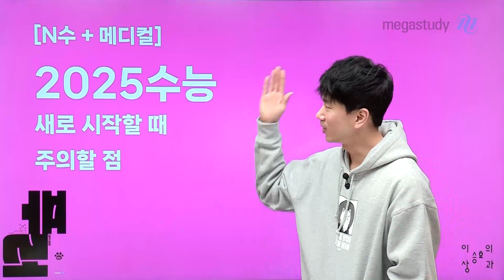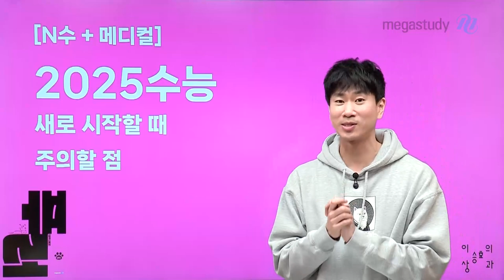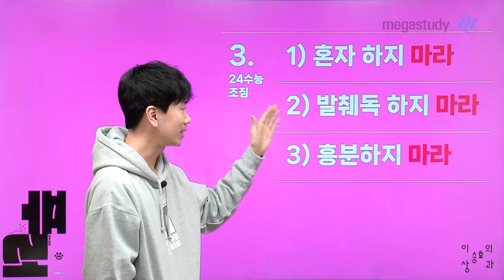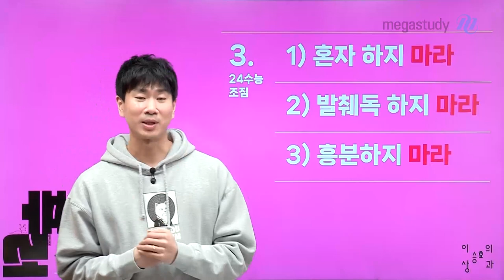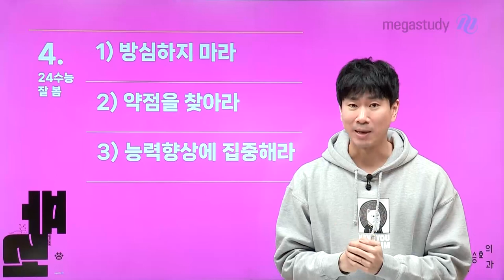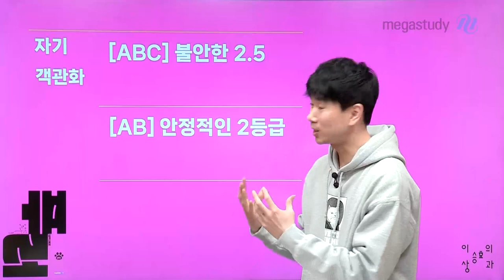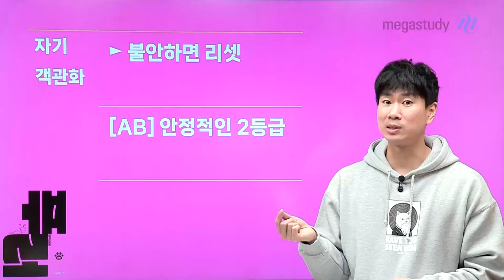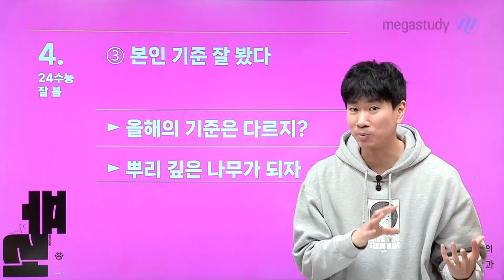[메가스터디] 수학 이승효쌤 - [N수+메디컬] 제발 깝.. 아니 진실의 방으로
지난주 캐스트에 이어
당신의 상태는? 제2탄!

3) 24수능 (제대로 보고) 조짐
- 3.5의 조짐
- 세 가지 마라
 ㄴ혼자 하지 마라
 ㄴ발췌독 하지 마라
 ㄴ흥분하지 마라

4) 24수능 (제대로 보고) 잘 봄
- 방심하지 마라
- 약점을 찾아라
- 능력 향상에 집중해라

다 같이 이승효 선생님과 함께 힘내서 성적 상승해 봅시다!
상승효과 효자효녀 뜬다!!